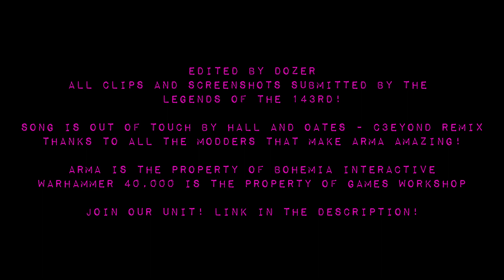The 143rd is Out of Touch!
Thanks to everyone who sent me clips and screenshots!